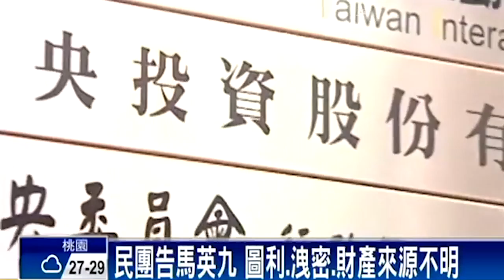馬英九又挨告 永社籲檢限制出境